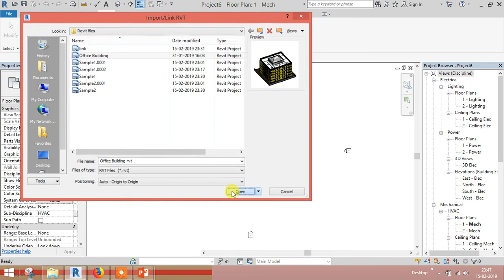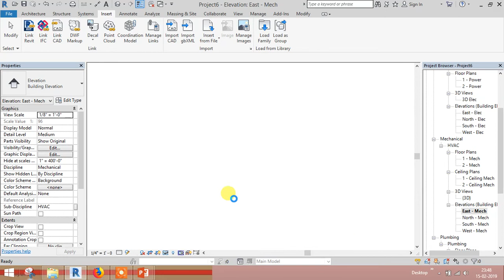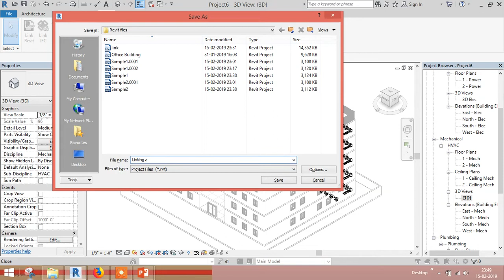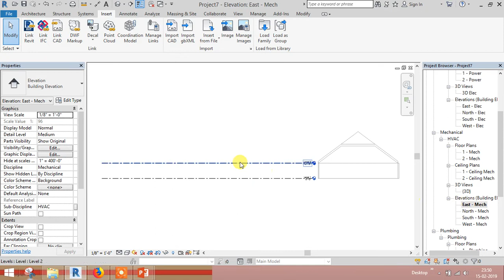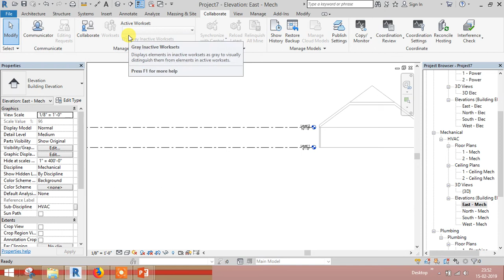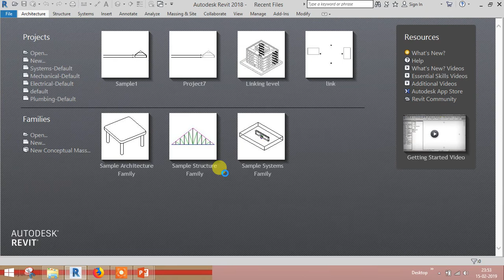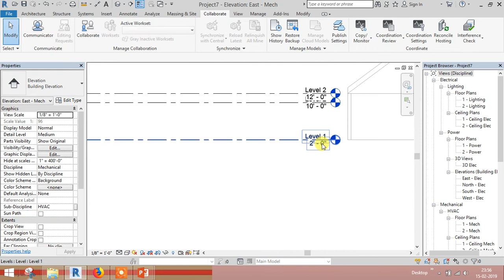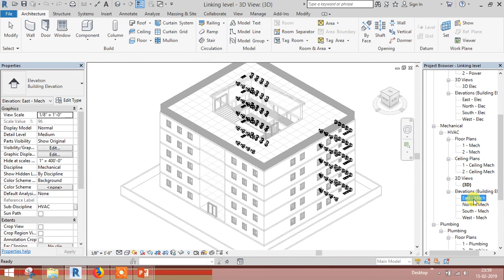REVIT MEP - Part 03 - Copy Monitor in Tamil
This is Revit MEP training video series.
In this video copy/monitor is explained.